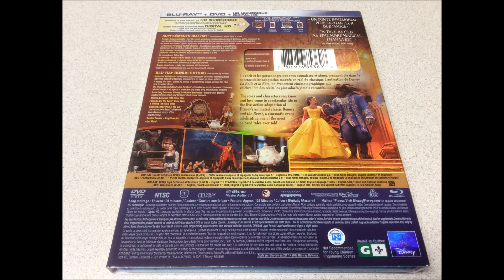Critique du film Beauty and the Beast (La belle et la bête) en combo Blu-ray/DVD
Critique du film Beauty and the Beast (La belle et la bête) en combo Blu-ray/DVD par Sébastien pour Réalisé par Bill Condon, il met en vedette Emma Watson, Dan Stevens, Luke Evans, Josh Gad, Ewan McGregor et Ian McKellen.  Distirbué par Walt Disney, vous pouvez vous le procurer en magasin depuis le 6 juin 2017.

À la fin du 18ème siècle, dans un petit village français,  Belle, jeune fille rêveuse et passionnée de littérature, vit avec son père, un vieil inventeur farfelu. S'étant perdu dans la forêt, ce dernier se réfugie au château de la Bête, qui le jette au cachot. Ne pouvant supporter de voir son père emprisonné, Belle accepte alors de prendre sa place, ignorant que sous le masque du monstre se cache un Prince Charmant, victime d'une terrible malédiction.